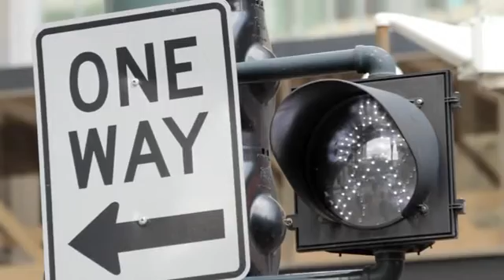Introducing Alberta Tomorrow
Alberta Tomorrow is an educational tool that helps you to understand the process of sustainable planning, to balance land-uses such as agriculture, oil and gas and forestry with ecological integrity. By looking at past and present landscape imagery, you will be able to see changes that have taken place in the past.  You will be able to collect, geotag and save water sampling data, images, video and other observations.  Most importantly, you will  set goals and design a future for Alberta that you want to see!